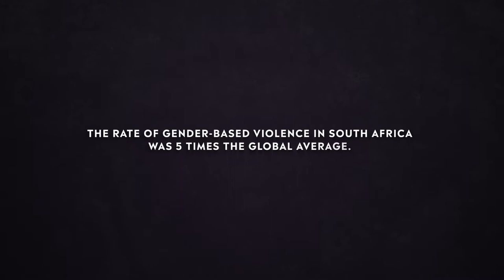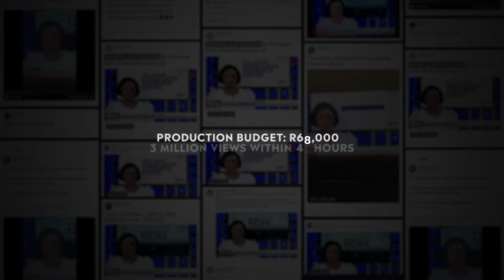POWA The Abused News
POWA | The Abused News 9 awards
Bookmarks, Gold, Virtual Reality & Augmented Reality, 2021
Creative Circle Ad of the Year, 3rd Place PR & Media, 2021
New Generation Awards, Gold, Best Augmented Reality Marketing Campaign, 2021
New Generation Awards, Gold, Best Use of Technical Innovation by an Agency, 2021
Loeries, Craft Gold, Digital Crafts: Use of Technology, 2021
Loeries, Silver, Film: Branded Content Film (single), 2021
Loeries, Silver, Media Innovation: Single Medium, 2021
Loeries, Bronze, PR & Media Communication Campaign, 2021
Loeries, Craft Certificate, Film Crafts: Use of Technology, 2021